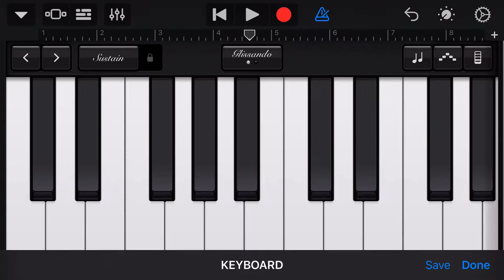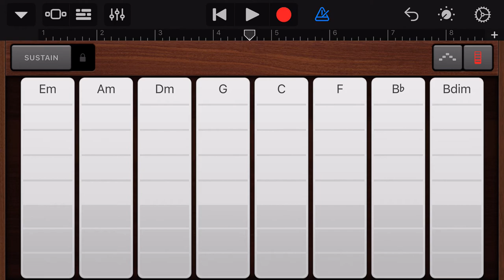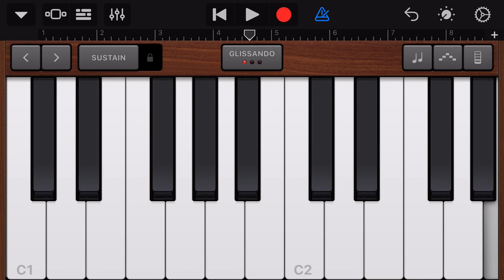GarageBand - Hollywood Strings